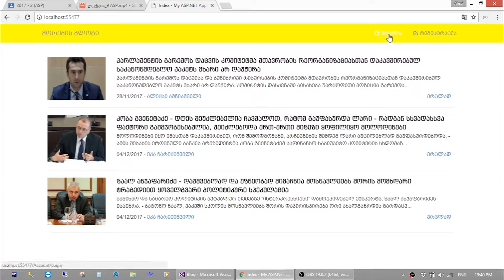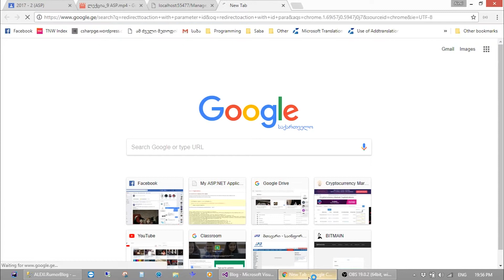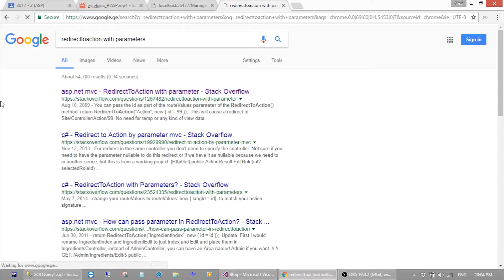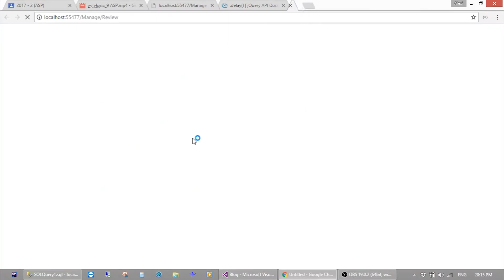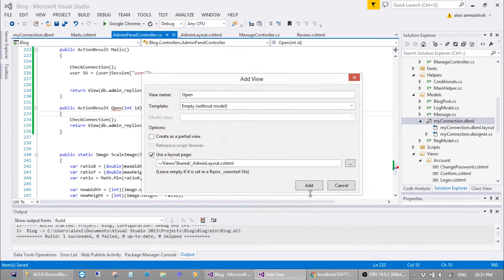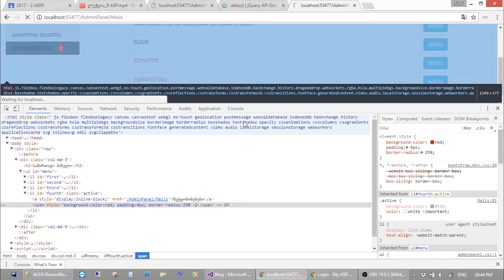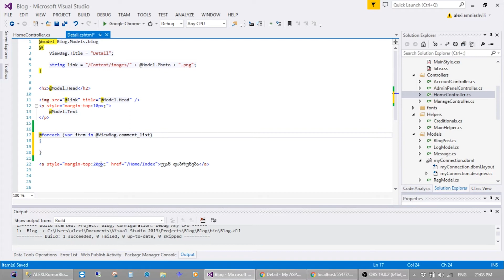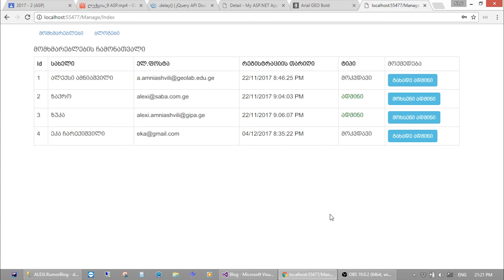ASP.NET MVC - 10